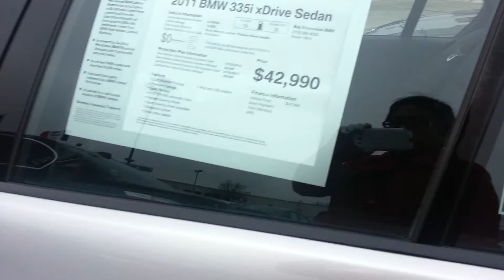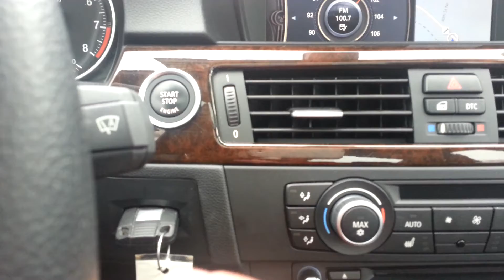2011 BMW 3 Series Sedan